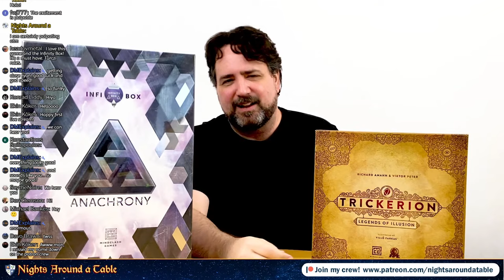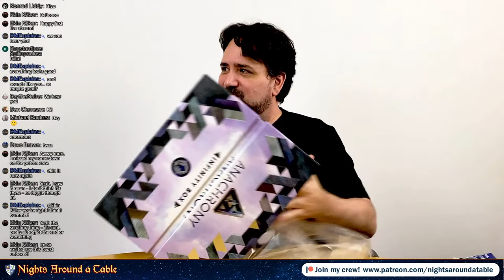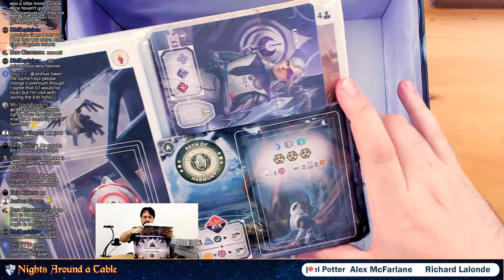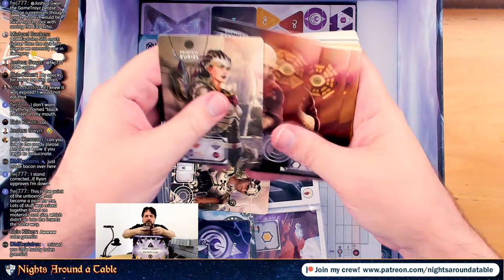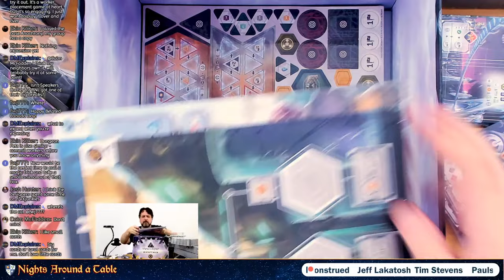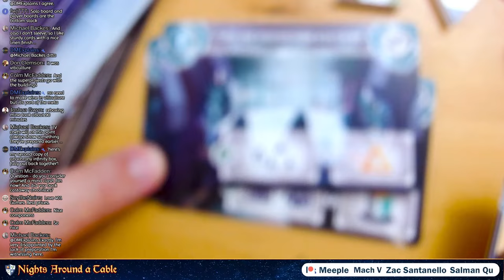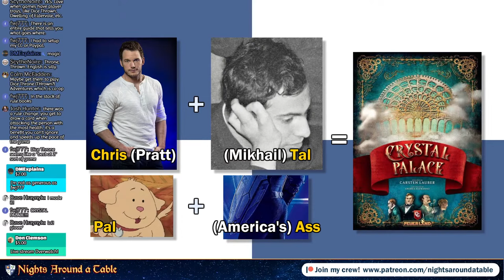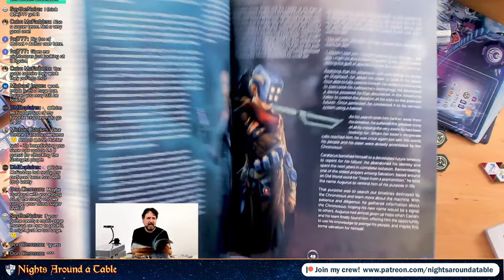First Look Live!: The Biggest Board Game in My Collection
.oOo.oOo.oOo.oOo.oOo.oOo.oOo.oOo.oOo.oOo.oOo.oOo.oOo.oOo.oOo.